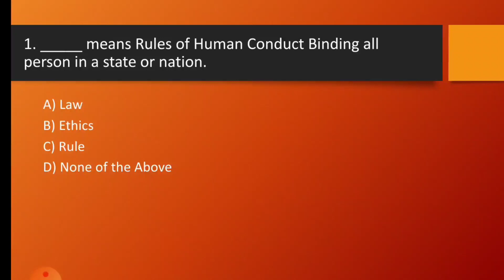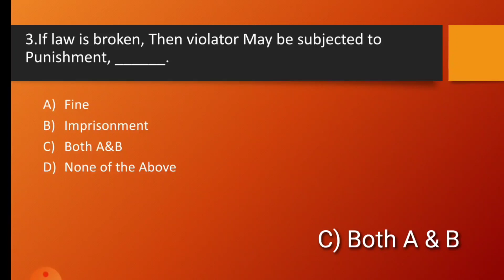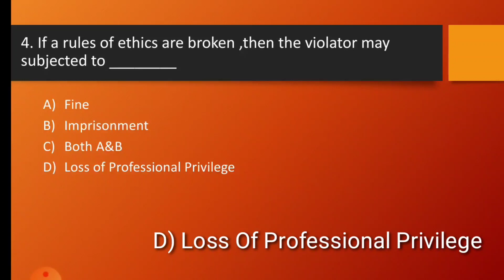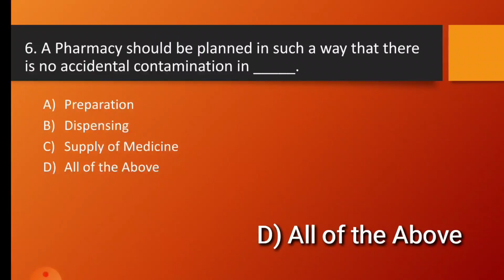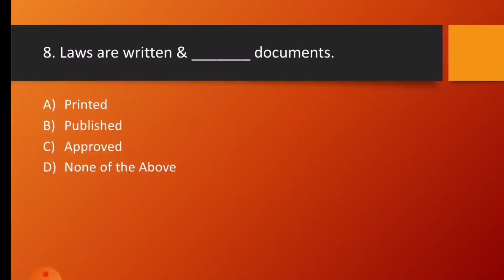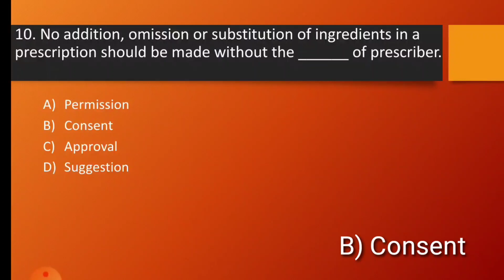| Pharmaceutical Jurisprudence Mcq || Pharmaceutical Ethics || Dpharm McQ || Msbte ||PJ Mcq |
In this video I had discussed some Multiple Choice Questions which is might be important for this upcoming final year exam 2021.

This video is not only useful for all final year student but also for those who wants to appear Gpat exam, RRB exam, Drug Inspector exam,Govt exam,etc. Because Pharmaceutical Jurisprudence is one of the most important subject which help us to know about the Law, Ethics,rules of Pharmacy Proffesion.
Here I discussed the Chapter No.3. Pharmaceutical Ethics

For Clearing Your doubts..

4. Drug Store Business Management

5. Drug Store Business Management

## RRB